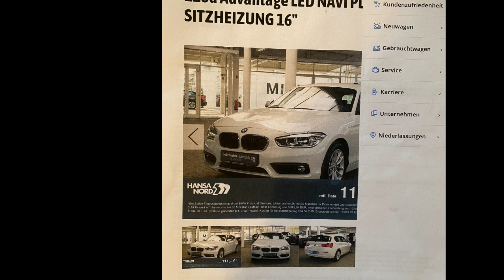My newest Pickups (July 2021) 1er BMW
My new Car, a BMW

1er BMW

Bayrische Motoren Werke